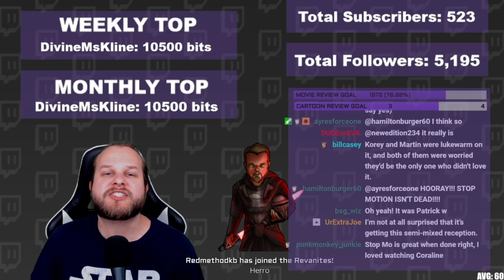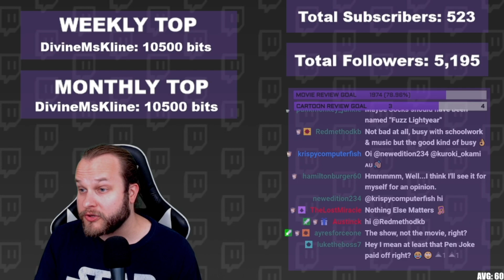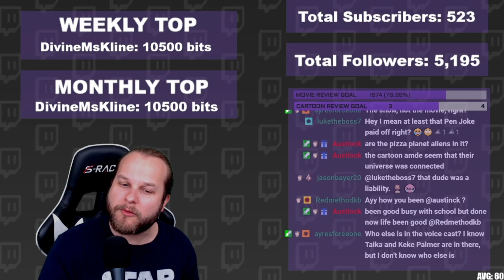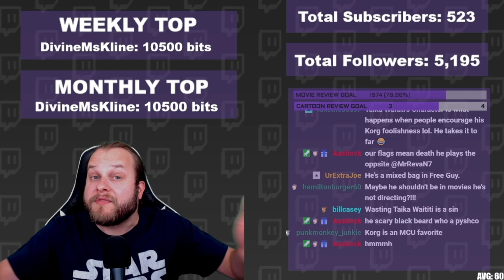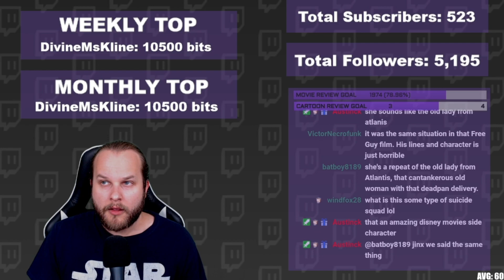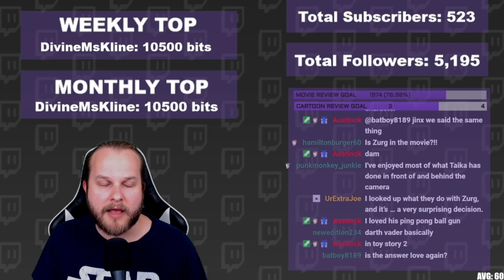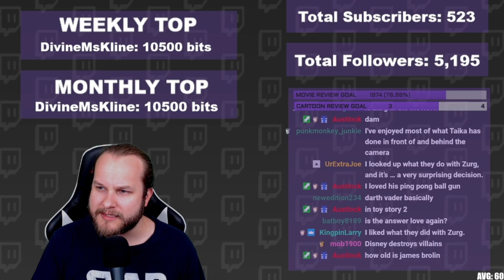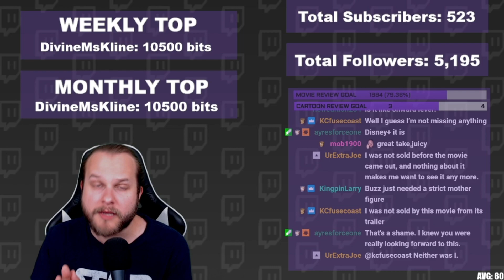LIGHTYEAR REVIEW | A DISAPPOINTING PIXAR FILM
“To infinity and beyond.” Watch Chris (MrRevaN7) do a review of a film while getting into a lively discussion with the Twitch chat. Check out the latest review for Lightyear.

SYNOPSIS: Lightyear is a 2022 American computer-animated science fiction action-adventure film produced by Pixar Animation Studios and distributed by Walt Disney Studios Motion Pictures. The film is a spin-off of the Toy Story film series (serving as an origin story for the fictional test pilot/astronaut character who the Buzz Lightyear toy/action figure featured in the main films was inspired by), was co-written and directed by Angus MacLane and produced by Galyn Susman, and stars Chris Evans as the voice of the title character, with Keke Palmer, Peter Sohn, James Brolin, Taika Waititi, Dale Soules, Uzo Aduba, Mary McDonald-Lewis, Efren Ramirez and Isiah Whitlock Jr. in supporting roles. Lightyear tells the story of young astronaut Buzz Lightyear, who, after being marooned on a hostile planet with his commander and crew, tries to find a way back home while confronting a threat in the form of the Emperor Zurg.